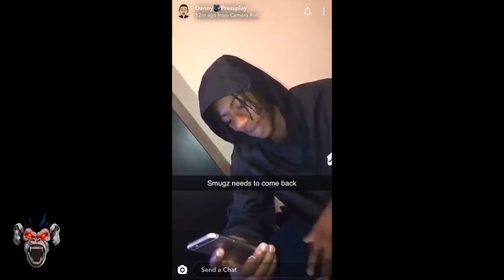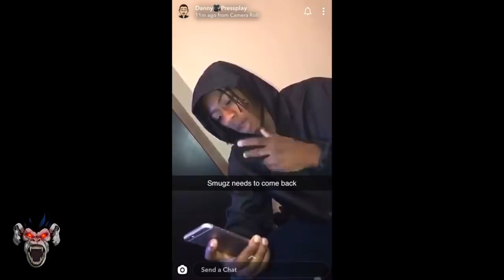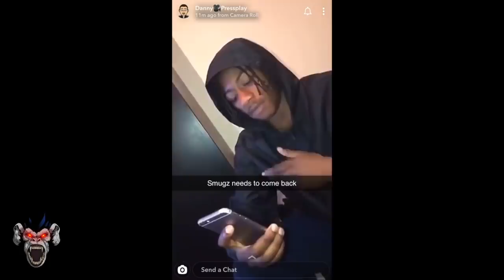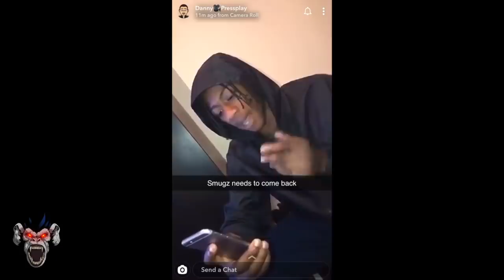Smuggzyace (23 Drillas) Banned From Birmingham & Appearing In Drill Music Videos After Injunction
Last week Samba Faal also known as Smuggzyace from 23 Drillas was hit with an injunction that banned him from appearing in drill music videos & banned him from Birmingham City Centre & Erdington, Birmingham.